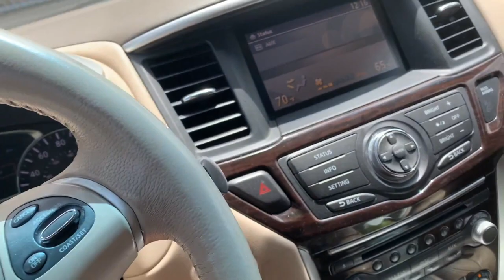gorls summer 2020 part 2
the second part of our epic summer movie one half will not be complete without the other so be sure to watch both